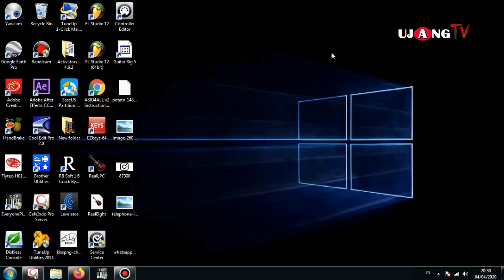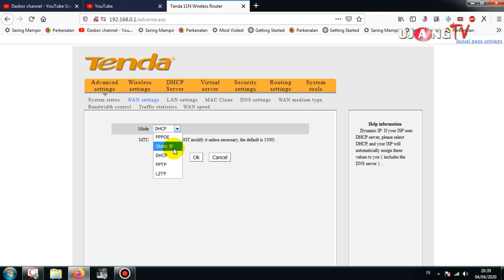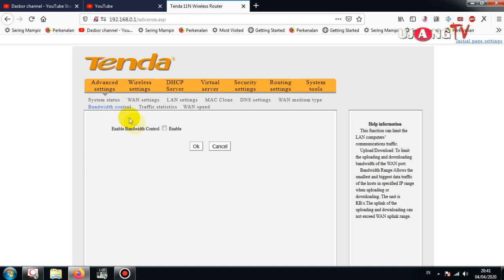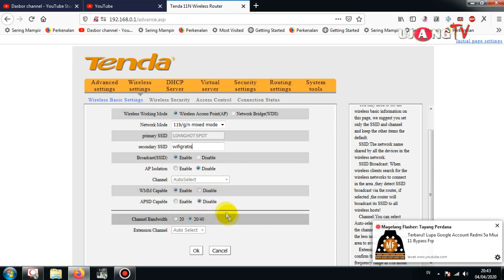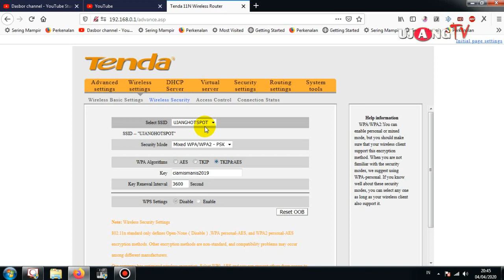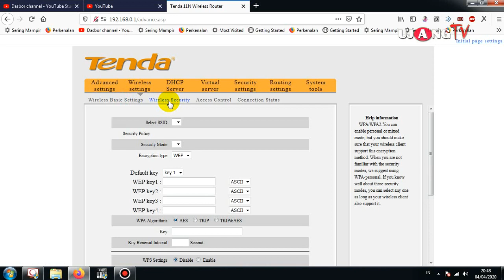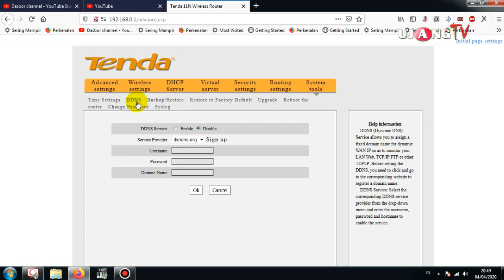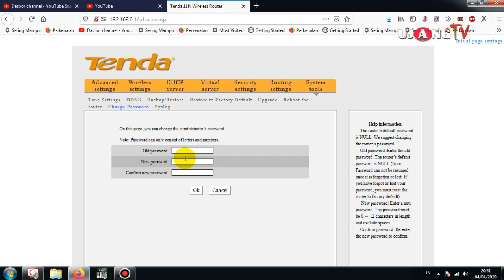Cara Ganti Nama SSID dan Pasword Router Tenda WR309R (Tanpa Plus)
Video Lanjutan Kurang Berpaedah... LAngsung saja kesini untuk seting nama ssid dan paswod wifi : 04:45